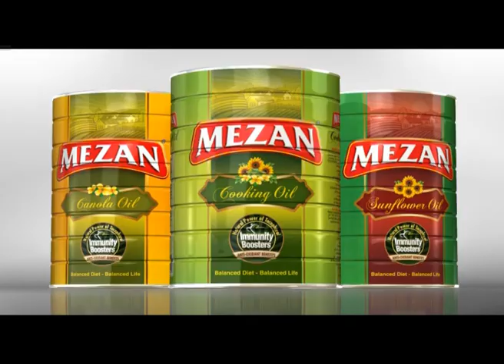Mezan Cooking Oil